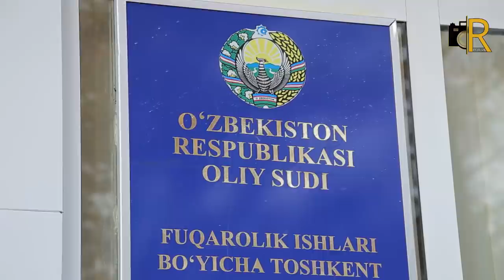QOBUL DO'SOV sudda qanday yutqazdi? TO'LIQ varianti